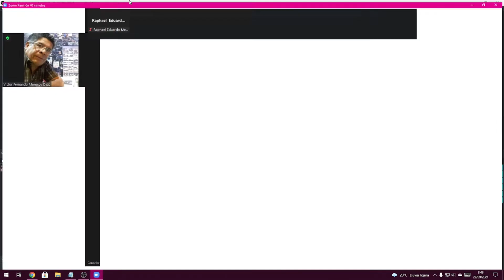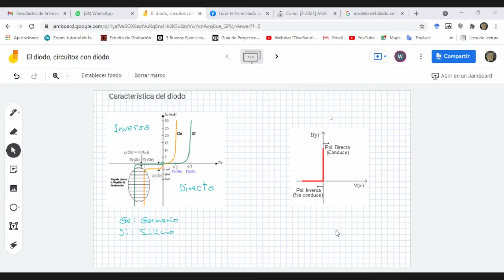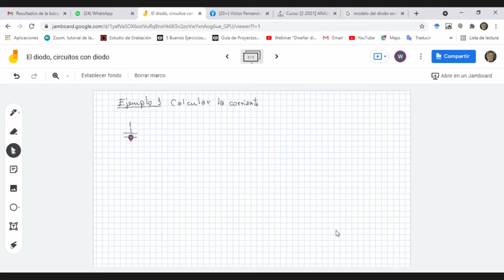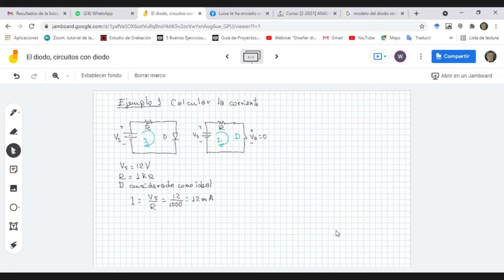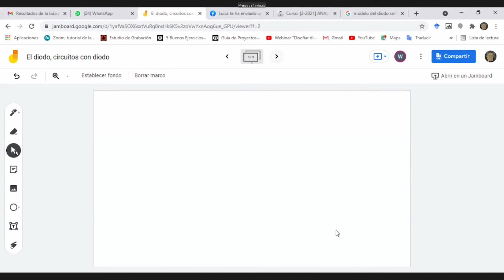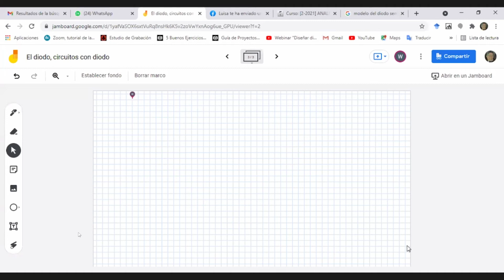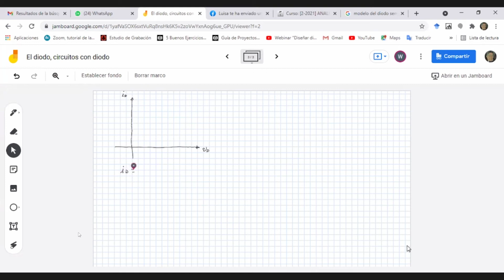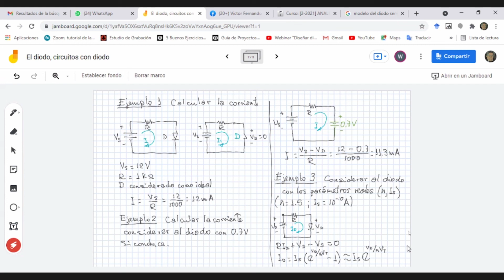CLASE 2 || RDS 220 GRUPO SZ